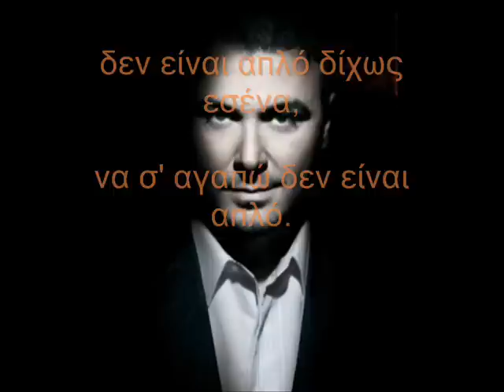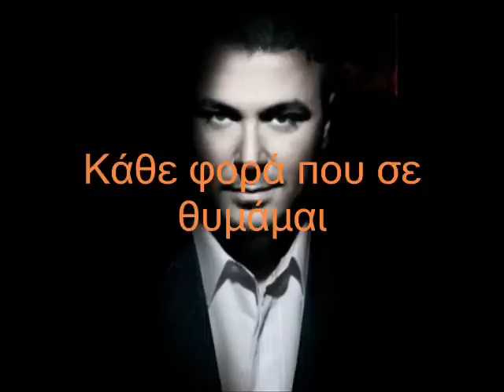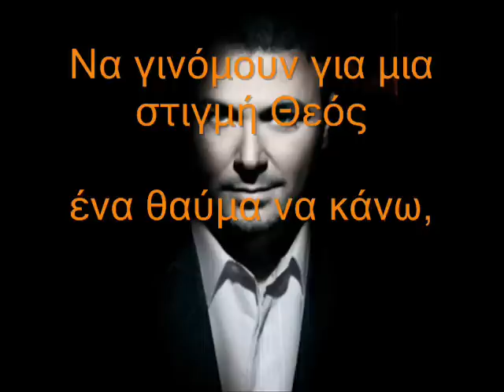kathe fora pou se thumamai antwnis remos karaoke\Instrumental by noulis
GOUSTARETE!